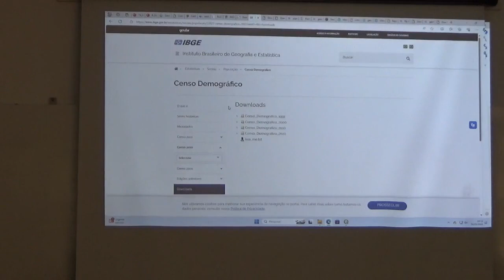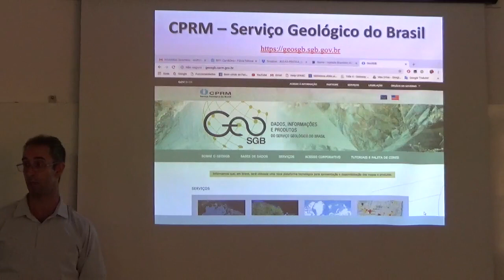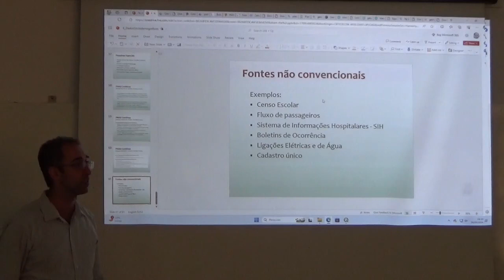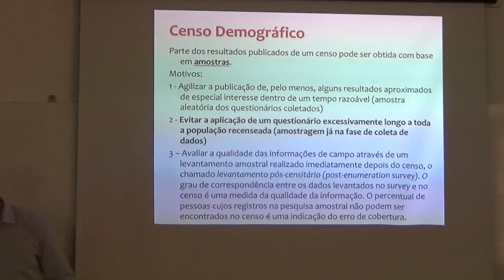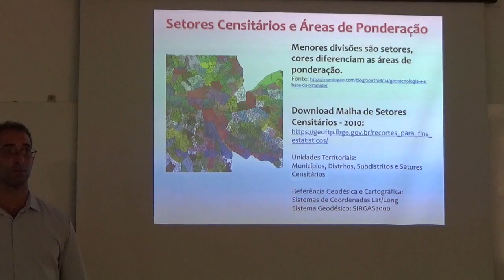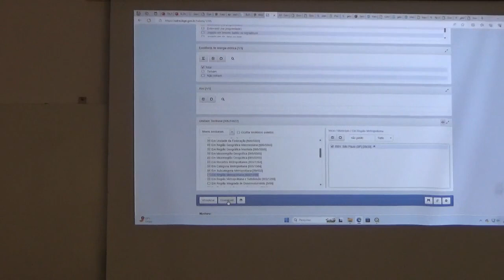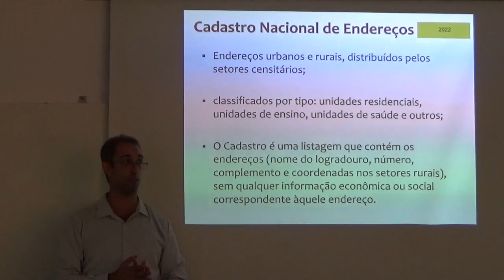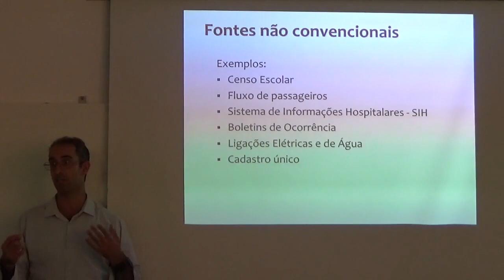Geoportais e dados sociodemográficos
Aula da disciplina de Cartografia e Geoprocessamento aplicados ao Planejamento Territorial, Universidade Federal do ABC (UFABC), março de 2024. Slides